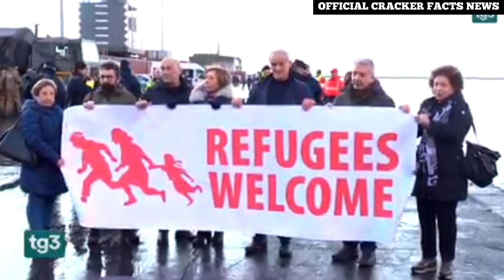All Immigrants Must hear what Matteo Piantedosi has done!NGO vrs Immigrants wahala